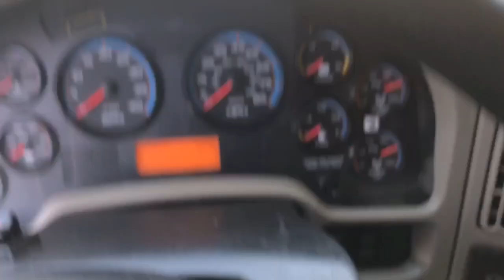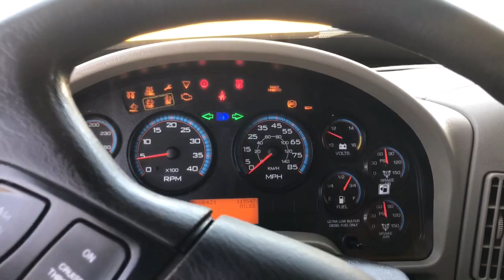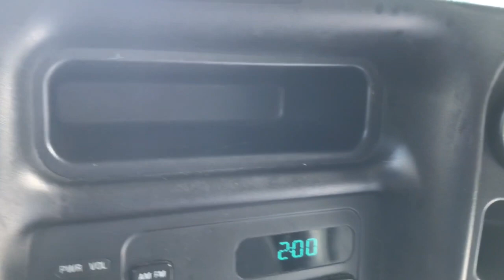Tips On Driving Box Trucks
Box trucks and straight trucks. Tips on driving 26ft box trucks. These tips will also apply to smaller box trucks and trucks with air brake systems.

All Mail can be sent to
Richard